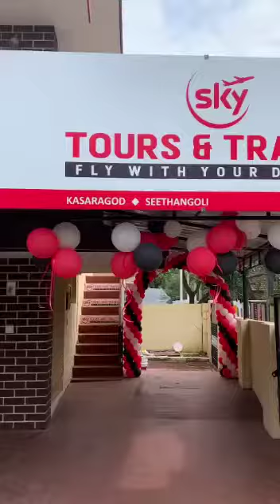SKY TRAVELS KOCHI BRANCH INAUGURATION CEREMONY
Video from kaleelcoppa123